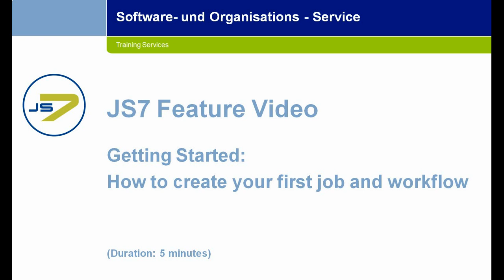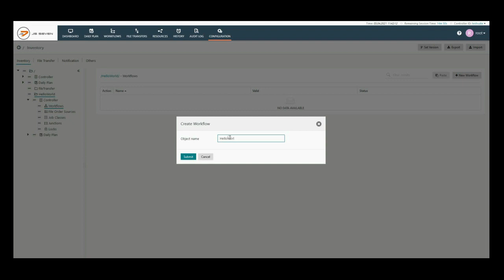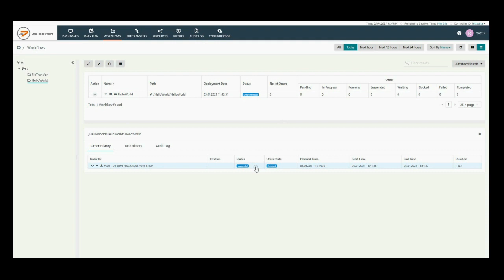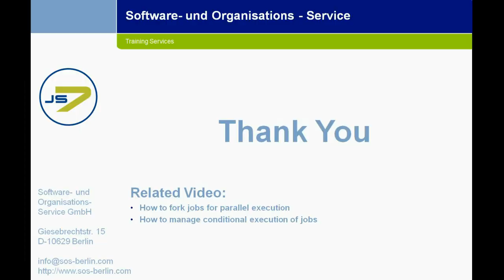JS7 Getting started: How to create your first job and workflow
JS7 offers workflows that include jobs and job dependencies. This video is focused on how to create  and to run a simple "hello world" job.

JS7 is the next-generation Open Source Job Scheduler, designed for performance, resilience, and security,